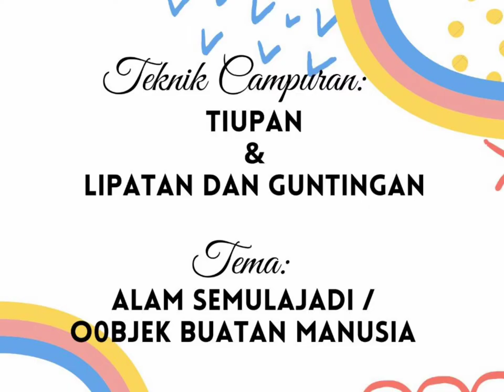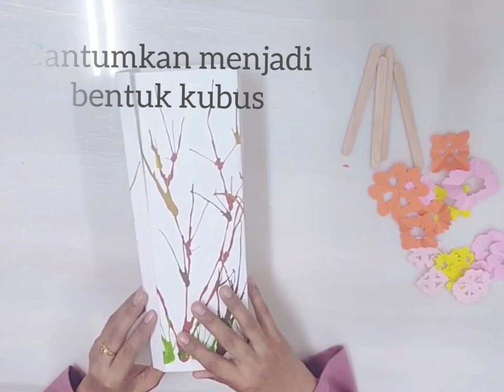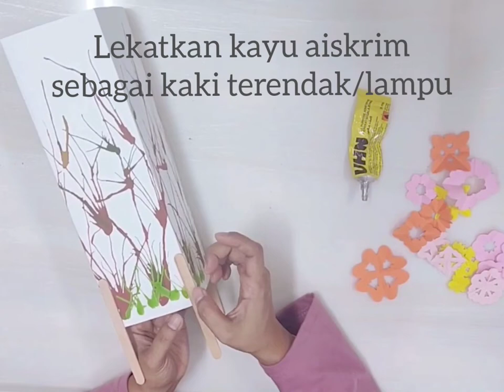TERENDAK/LAMPU~ Teknik Tiupan & Lipatan dan Guntingan (PENDIDIKAN SENI VISUAL TAHUN 6)